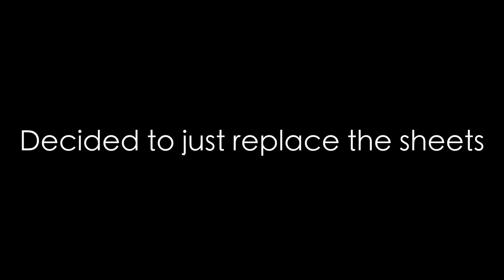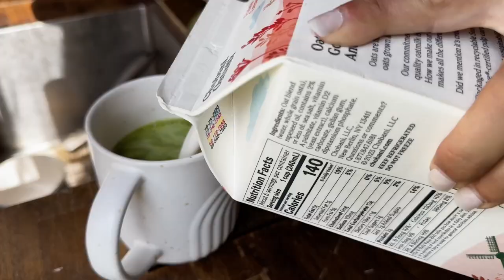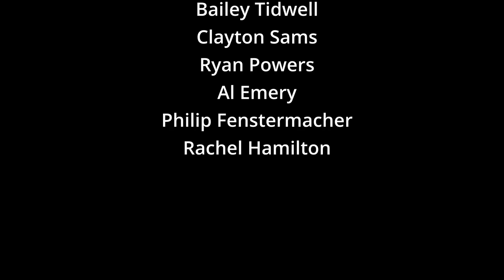DAY IN THE LIFE (living alone in a van with 3 dogs)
Get your Kohree RV water filter today!

Welcome to our Vanlife Vlog! Where we travel, and live full-time with our THREE dogs, Kissy, Koi, and Ziggy!
In this week's episode, Brandon leaves the van, leaving me alone with our 3 dogs. See what we get ourselves into this week!

SUPPORT WHAT WE CREATE!

Thank you to loyal Patreons!
Bailey Tidwell
Cat M
Clayton Sams
Ryan Powers
Al Emery
Phillip Fenstermacher
Rachel Hamilton